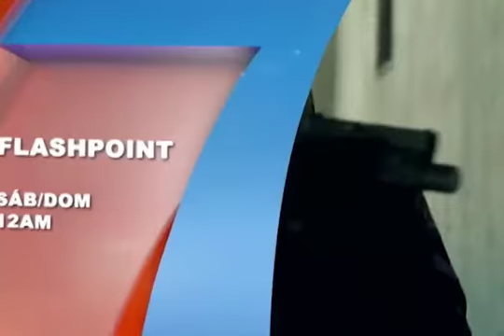Flashpoint - Este sábado 08/06/2019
Un nuevo episodio de tu serie de acción preferida llega este fin de semana. ¡No te la pierdas!